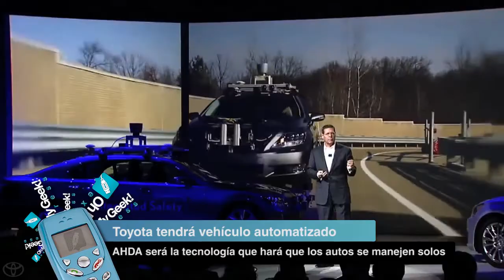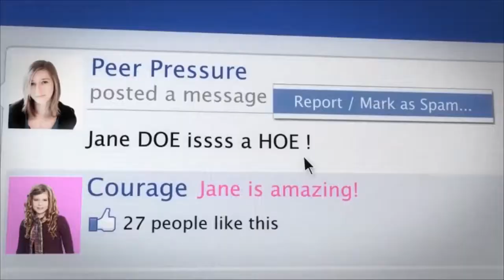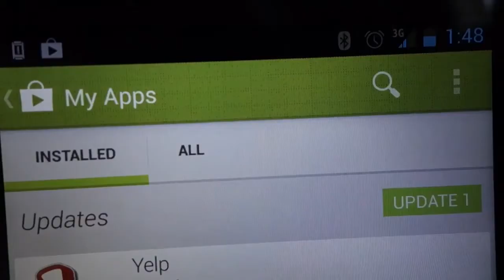Vehículo autónomo Toyota, Cyberbullying sin denunciar y Apps móviles muertas - OMG! Express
Toyota anunció la tecnología que los pondrá como un nuevo actor en el desarrollo de vehículos que se conduzcan completamente solos. Para ellos esta innovación ayudará a prevenir los accidentes y será de vital asistencia a los conductores.

Recientes cifras indican que el 45% de las víctimas de acoso virtual, nunca denuncian el hecho. Es más el 16% de estos abusos en línea se ejecutan a través de Facebook.

Dentro de las tiendas de iOS, Android y Windows Phone, existe una gran cantidad de aplicaciones que son consideradas "muertas". Es decir, sin actualizaciones o de bajo impacto entre los usuarios. Muchas veces esta solo se abren una vez, para después quedar en el olvido.